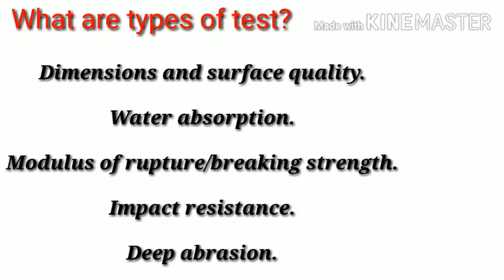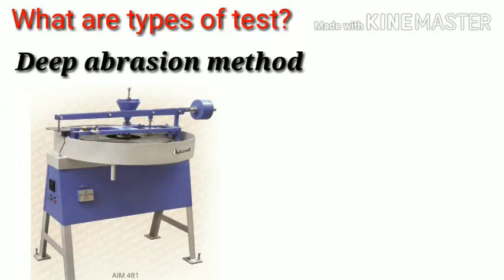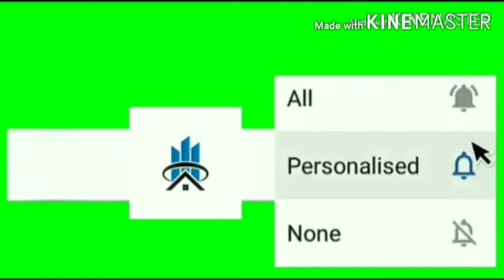Define Tile/types/test of tile/placing methodology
Description

A tile is a thin object usually square or rectangular in shape. ...
Definition of tile. (Entry 1 of 2) 1 plural tiles ortile. a : a flat or curved piece of fired clay, stone, or concrete used especially for roofs, floors, or walls and often for ornamental work. b : a hollow or a semicircular and open earthenware or concrete piece used in constructing a drain.